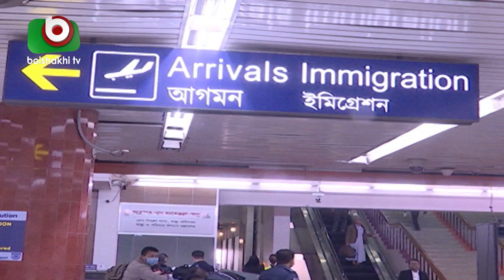বিমানবন্দরে শিশুকে ফেলে গেলেন মা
বিমানবন্দরে শিশুকে ফেলে গেলেন মা | Yeasmin | 02Apr21